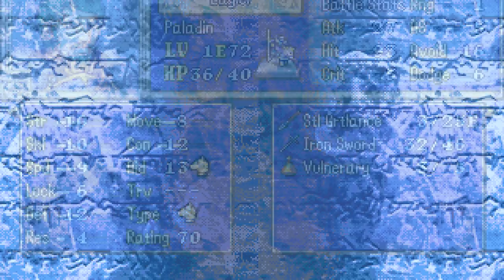Part 9: Let's Play Fire Emblem 7x Immortal Sword, Classic Hard - "Conquest Style Defense Chapter"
A fan-made prequel to the popular Fire Emblem: Blazing Sword (FE7), Fire Emblem: Immortal Sword (FE7x) is the tale of a vast conspiracy to throw the world of Elibe into chaos, and of three young leaders caught in its wake. A tale of questionable alliances, political intrigue, and the confusion of conflict. Follow a cast of your favorite characters in a brand new adventure, as their mettle is tested in both battlefields and moral dilemmas. Explore a world of new classes, skills, and features that bring the classic land of Elibe into a modern standard of tactical depth.

Immortal Sword is lovingly crafted using Microsoft XNA and the efforts of a dedicated team of pixel artists, musicians, and supporting artists. Our team has a great respect for the original series and we strive to capture the same aesthetic and spirit of the classic games; we aim to create a game we would be glad to play, and that fans like us would enjoy. If you, like us, wish there were more tactical role-playing games in that classic style, or if you enjoyed the stories of Elibe and its characters, then this is the game for you!